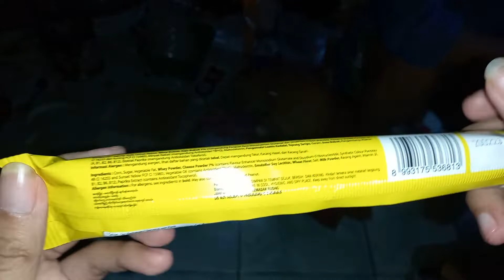Unboxing Nabati Richeese Ahh Kejunya Tebel Sangat Guys